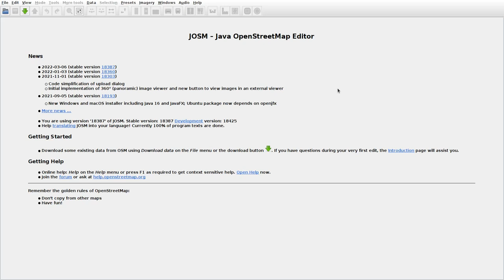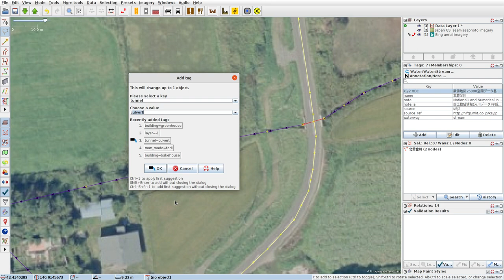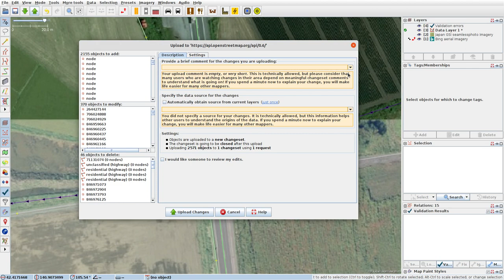JOSMrec1069 2022 04 04